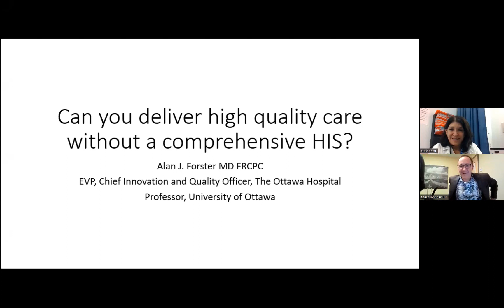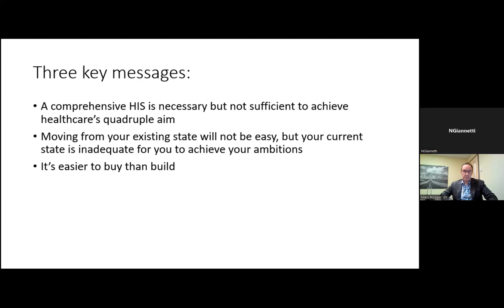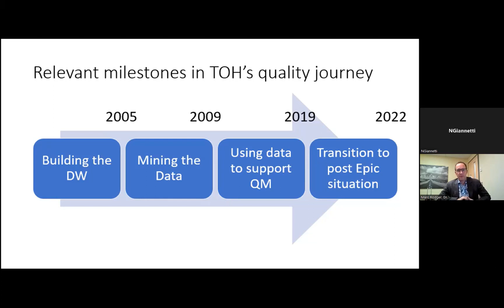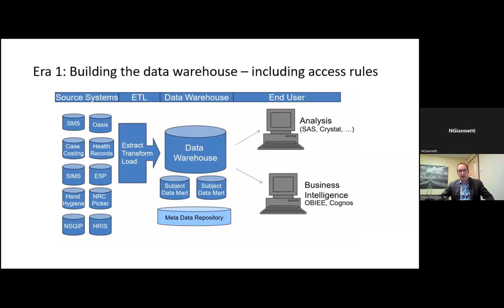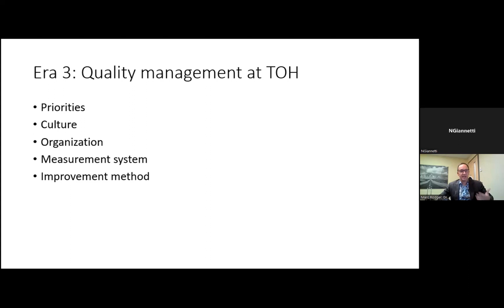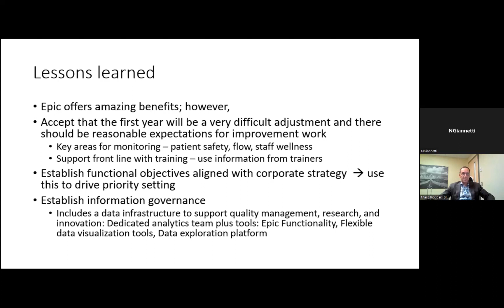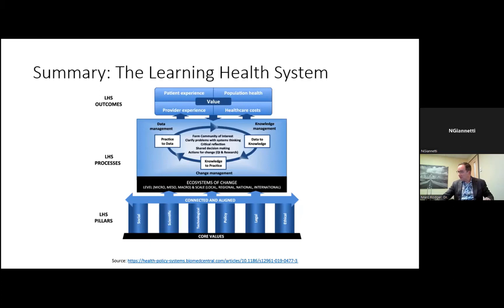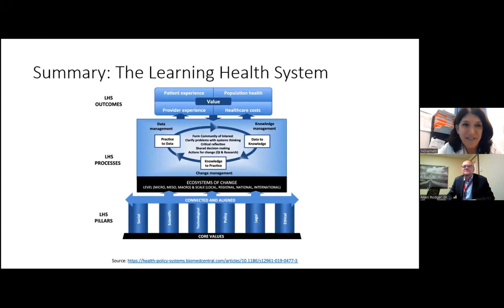Oct 18, 2022 MUHC Medical Ground - Promoting Learning in the Health System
Oct 18, 2022 MUHC Medical Ground

Presenter: Alan J. Forster MD, FRCPC, MSc
Executive Vice President, Chief Innovation and Quality Officer
The Ottawa Hospital

Title:  Promoting Learning in the Health System

Alan J. Forster MD, FRCPC, MSc is the Executive Vice President, Chief Innovation and Quality Officer at the Ottawa Hospital, Canada’s largest Academic Health Sciences Center. His focus is enabling teams to create higher value health care – in which patient centered health outcomes are realized and health system costs are lowered.
Over his career, he has led research on patient safety and quality improvement. He performed the seminal work evaluating the incidence of adverse events following discharge from hospital. He has also led the Ottawa Hospital’s data strategy which has been used to support research, operations, and planning.  Overall, his work has led to over 240 publications in peer review journals and innumerable advances in quality of care.
In addition to his role at the Ottawa Hospital, Alan is a leader in the field of healthcare quality. He is a Professor of Medicine at the University of Ottawa and Senior Scientist at the Ottawa Hospital Research Institute. He provides ongoing advice to agencies at the local, national, and international levels, and he has served as associated editor for several prestigious peer-review journals.